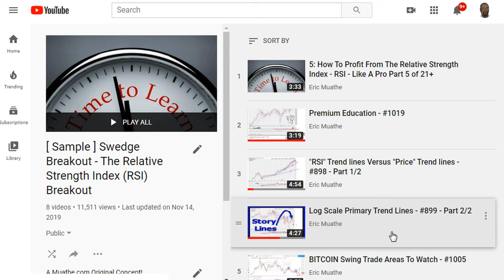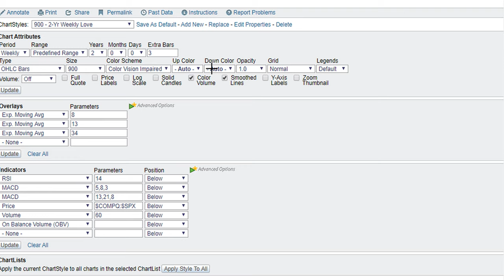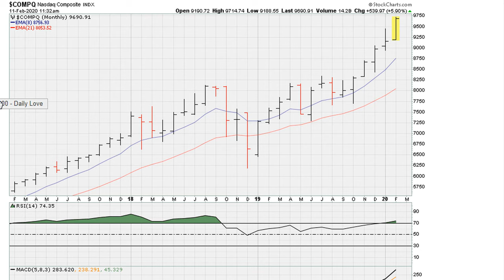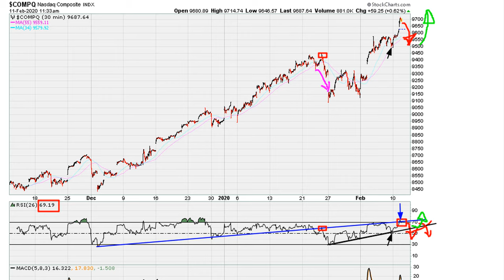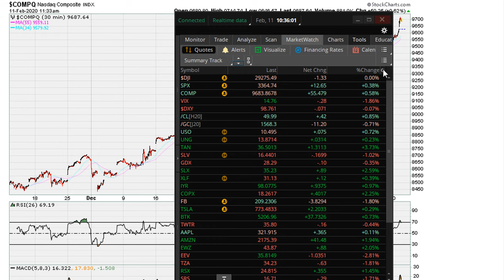Short-Term Swing Trading Using Simple RSI Lines - #1136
$VTI $IWM $IWC $SPSM $IWO $AAPL $QQQ $TQQQ $SPY $IVV $VUG $XLK $IVE $IWF $XLK $TNAV $VXX $EEM $VTI $IWM $IWC $SPSM $XLF $IYR $XLE $XLU $XLP $XLK $XLI $XLB $IVV $SPLV $XLY $XLRE $XLC $VOO
ABOUT MUATHE.COM

SIDENOTES

Love Is The Answer!! Feel Good, Find Joy Every Moment!!!